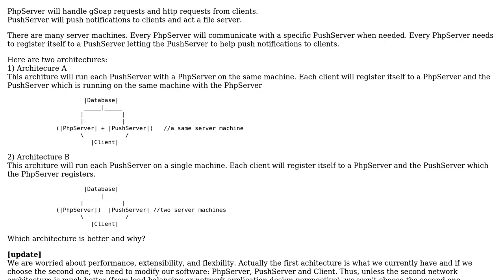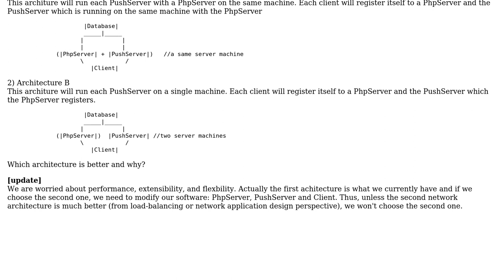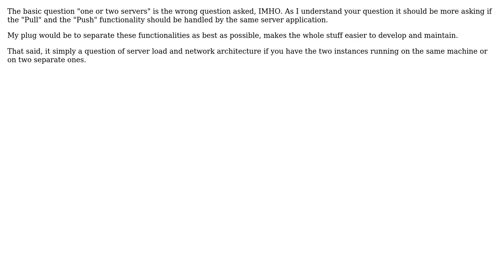Software Engineering: Which is better of these two architectures and why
With thanks & praise to God, and with thanks to the many people who have made this project possible! | Content (except music & images) licensed under CC BY-SA | Music | Images & others | With thanks to user user2208090 user Steve user gnat and the Stack Exchange Network Trademarks are property of their respective owners. You are responsible for your own actions.